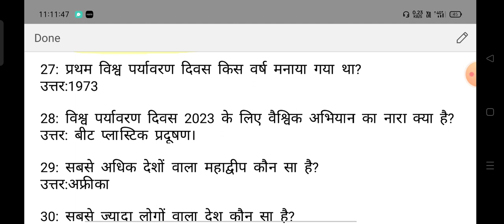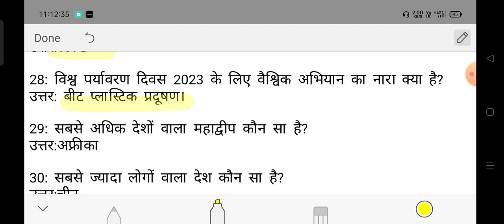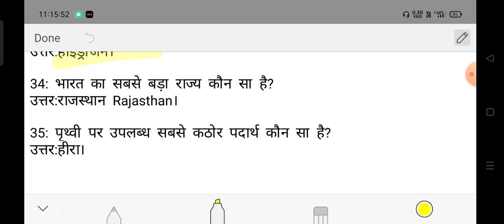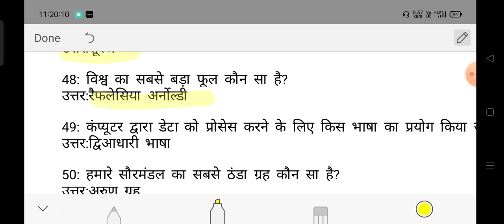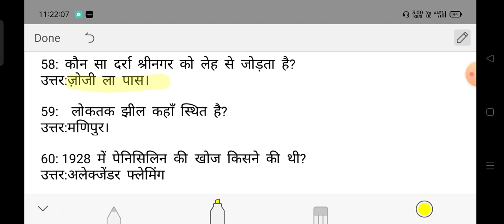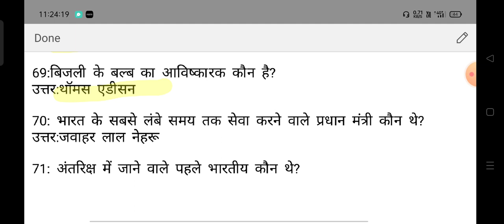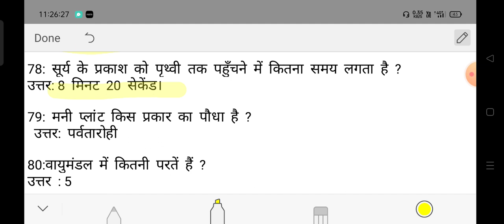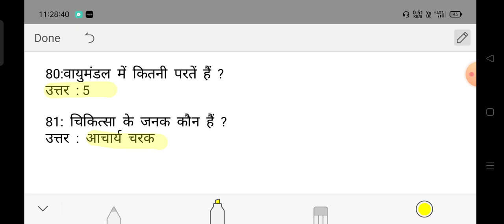Cg prebed pre ded entrance exam preparation2023|| gkfor prebed exam2023 gk generalknowledge #2023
Chhattisgarh pre bed entrance exam preparation 2023
Chhattisgarh pre ded entrance exam preparation 2023